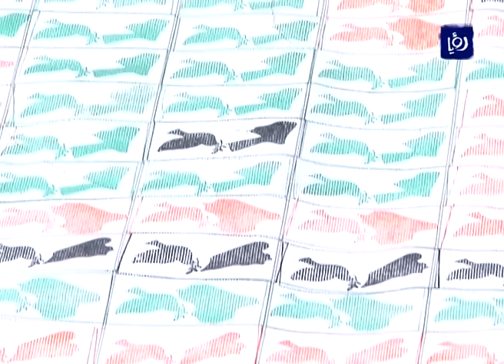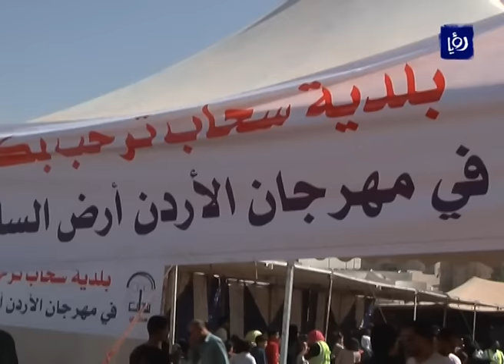أطفال سحاب يختمون اسم المدينة في موسوعة جينس للأرقام القياسية - (8-10-2016)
حطّم أطفالٌ بمنطقةِ سحاب الرقمَ القياسيَ لأطولِ لوحةِ أختامٍ في العالمِ ليسجلوا اسمَهاِ في موسوعةِ جينس للأرقامِ القياسية.‏

تأتي هذه المبادرةُ ضمنَ فعالياتِ بلديةِ سحاب لوضعِها على خارطةِ السياحةِ ‏العالمية.‏

تقرير: أمين سليم